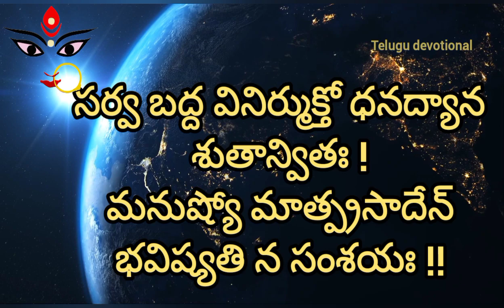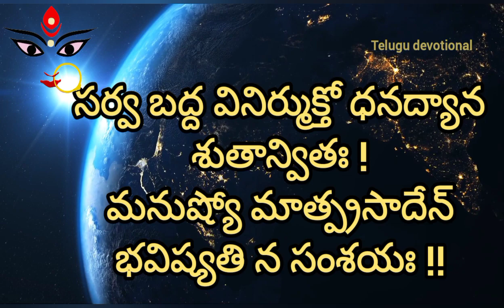సెప్టెంబర్ 26 నుంచి దేవీనవరాత్రులు,ఈలోపు ఈకథను ఒక్కసారైనా వింటే సకల దుర్గతులు పోయి కోటిజన్మల పుణ్యం!